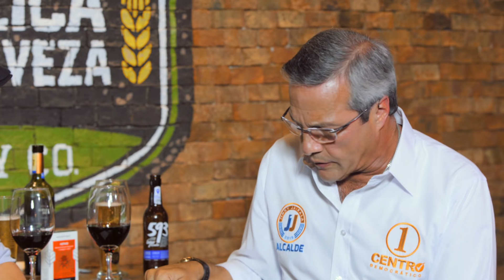Castigo Divino Guayaco - Jimmy Jairala